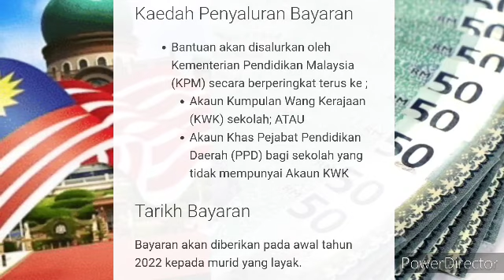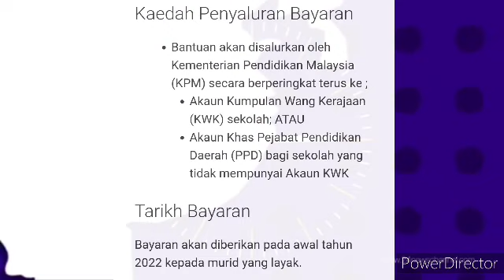BANTUAN AWAL HAMPIR RM200 // YANG RAMAI LAYAK SEBENARNYA ..TAPI BELUM MEMOHON ??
BANTUAN AWAL HAMPIR RM200